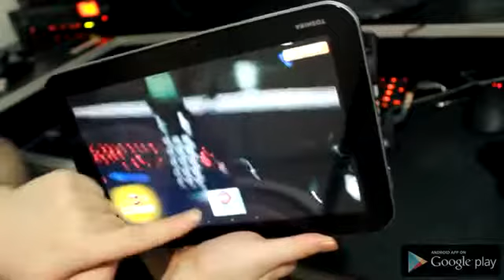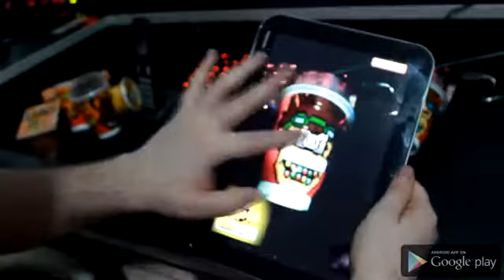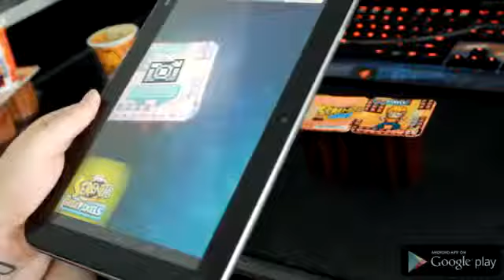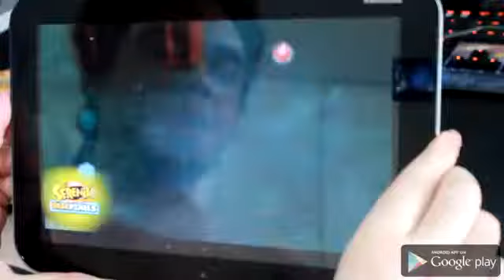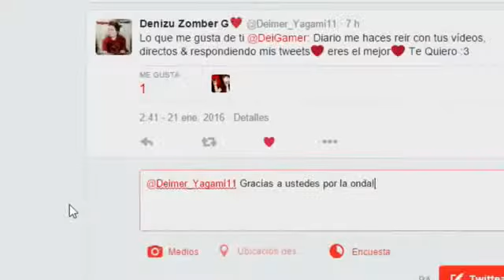(Super Money Fail) CON LA COMIDA NO SE JUEGA SE ESCANEA.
Deigamer quiere dinero.